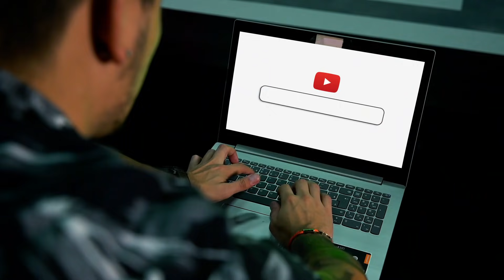PARÓDIA FREE FIRE - O NOME DELA É JENIFER - GABRIEL DINIZ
Letra:
(Charles Faria/Raffa Tamburini)

Entrei no jogo já rushando
Crente que tava abafando
Mas era no PUBG
E eu morri, E eu morri!

Então tentei no Fortnite
Construí umas barreira
Mesmo assim não consegui
Um novo jogo (...) eu vou jogaaaaaaaaaaar

Entrei na ilha pra matar ou morrer
Com a minha skin do Dino
Mas dei de cara com o PlayHard
Não consegui sobreviveeeer

Entrei na ilha pra matar você
Mas eu morri sozinho
Freefire tem umas paradas
Que eu não consigo aprender
Falei que jogava Freefire
Fiz contrato para live
E colei com uns gringo aí
Mas que que tem
Quero Booyah a a a a

Nosso agradecimento especial ao Youtube Space pela cessão do estúdio!

Equipe:

Direção
Dan Sant´Anna

Roteiro
Charles Faria
Daniel Schettini

Produção
Carol de Paula
Daniel Cash
João Pedro Isidro
Lorrane Louzada
Suellen Amorim

Câmeras
Raúl Tamayo
Santiago Neto

Leandro Barbosa

Assistente de Elétrica
Jorge Sena

Áudio
Paulinho Marcio

Sound Design
Matheus Ferro

Cristiano Costa

Arte
Bruno Felipe

Direção de Artes Digitais
Gabriel Plaisant

Felipe Cardoso

David Israel

Edição
Bruno Liuzzi
Felipe Cardoso

Computação Gráfica
Arthur Xavier
Jonathan Wandemberg

Fill Oliveira

Marketing
Gabriela Clayton
Fabiana França

Comercial
Caio Meneses
João Sobreira
Valentinna Busca

Produção Executiva
Gracy Laport

Editor Executivo
Raffa Tamburini

Diretor Geral
Gustavo Serra